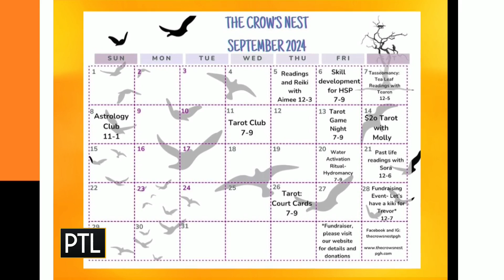The Crows Nest in Pittsburgh is already embodying the spooky spirit this season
Daisy is getting us ready for spooky season at The Crows Nest in Pittsburgh, where the Halloween spirit is already in the air.